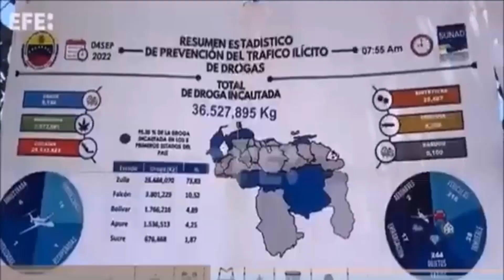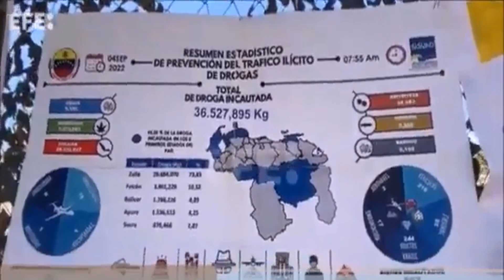algo va a pasar